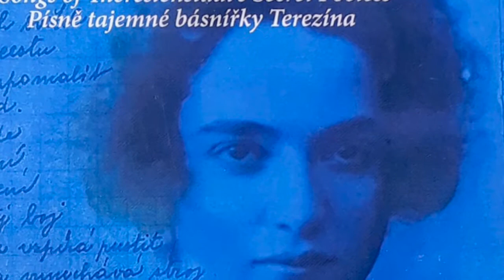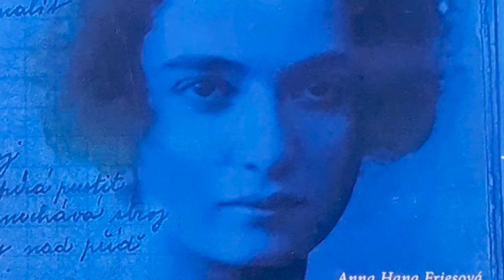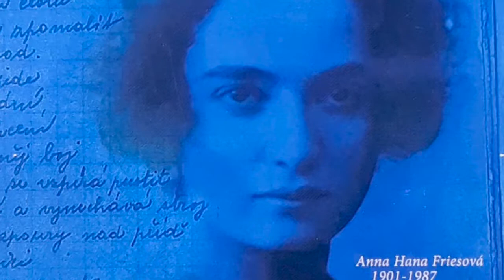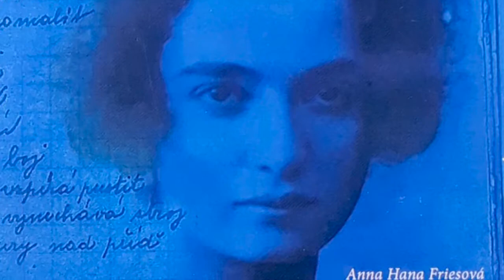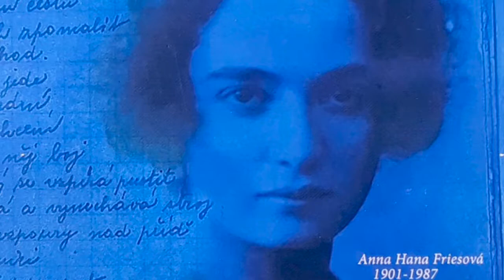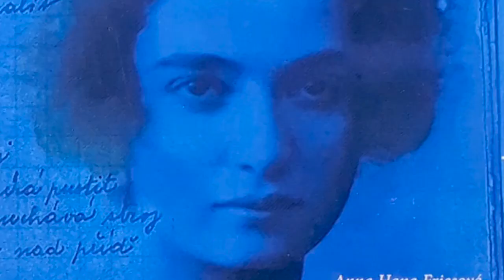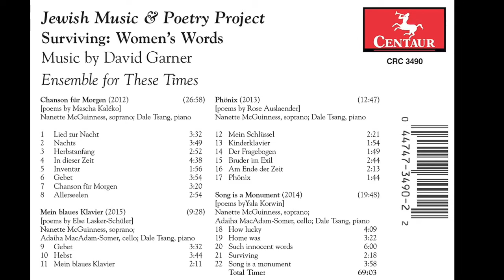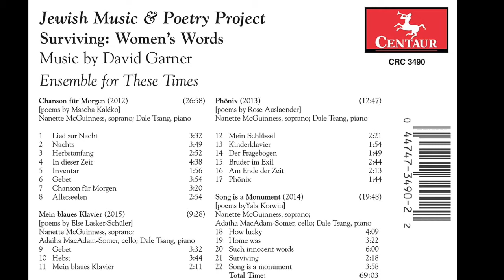Lenka Lichtenberg Thieves of dreams + Surviving women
Discovering Lenka Lichtenberg's newest album : Thieves of dreams, as well as the album Surviving women + a little surprise : A Yiddish song in French by Jacques Grober.